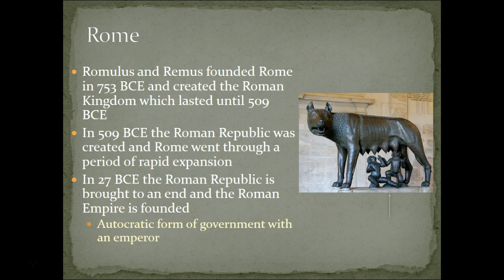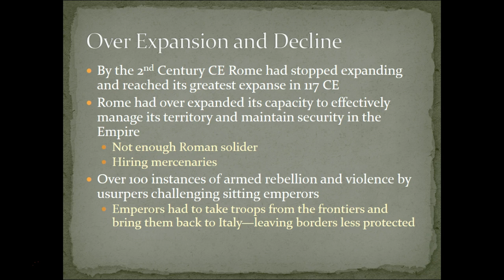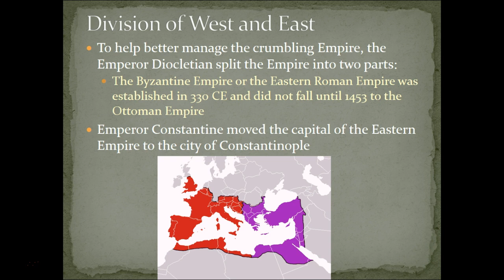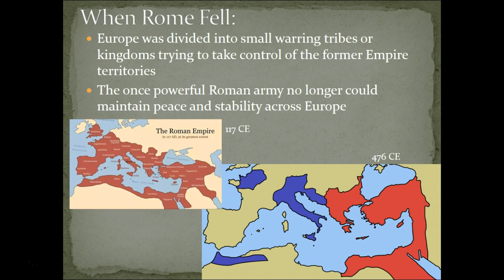Roman Empire Lecture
Introduction to the Roman Empire's creation, division, and fall. Made for World History.